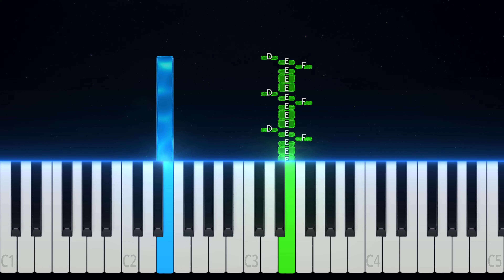Baby Lasagna - Rim Tim Tagi Dim | Croatia 🇭🇷 Eurovision 2024 | Easy Piano Tutorial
Croatia eurovision 2024 easy piano tutorial

Chords
verse: Em
chorus: Em C Am D